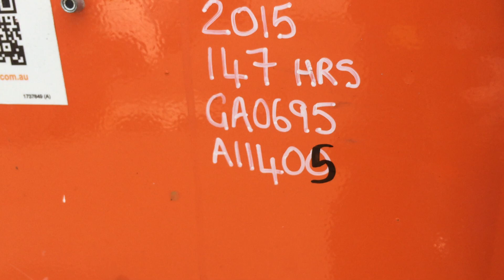GA0695 - 2015 JLG 1930ES Electric Scissor Lift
2015 JLG 1930ES Electric Scissor Lift

Year: 2015
Make: JLG
Model: 1930ES
Body Type: Scissor Lift
Capacity: 230 KGs
Engine: Electric Drive
Max Platform Height: 5.72 Metres
Max Reach: 900mm
Tyres:  12.5x4
Tyre Condition: Fair

Hours: 147 Indicated
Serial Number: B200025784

GVM: 1,506 KGs
Colour: Orange

Extras: Emergency Stop, Log Book, Manual

Key #: No Key Required
GA #: 0695
A1 #: 1405